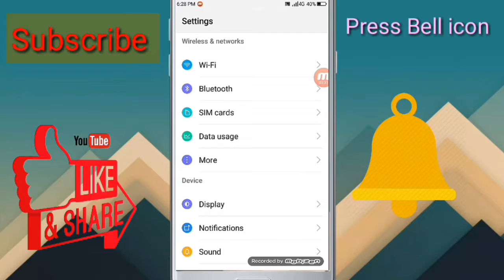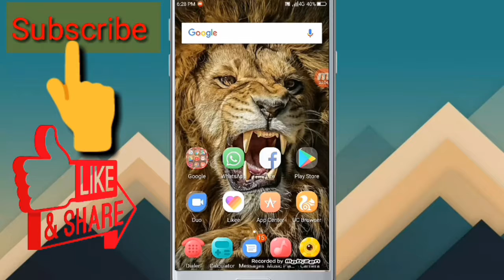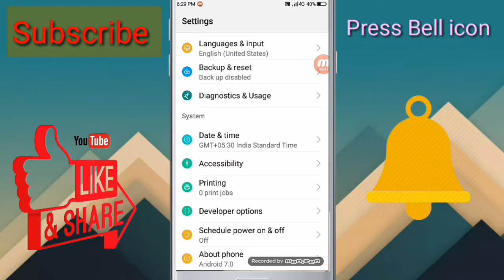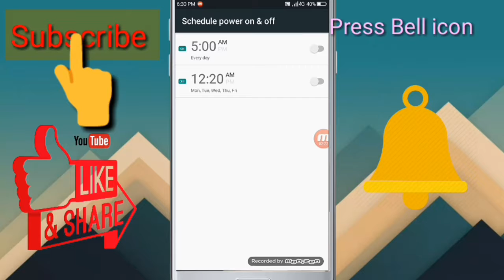Mobile को automatic कैसे on off करे Schedule की मदद से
Hello dosto apka humare chennal every solution Hindi me Swagat he please Hamare channel subscrib jarur kare. Mene is video mai ye bataya he ki ap apne mobile ko automatically kaise on off kar shakte ho.